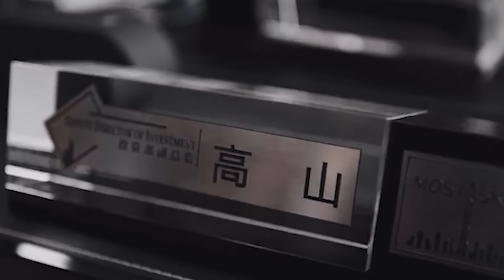內娛男藝人顏值，重新洗牌，最帥 10 位男藝人新鮮出爐，王一博僅排第三，朱一龍不是第一！港臺娛樂匯#肖戰#李現#王一博#檀健次#陳哲遠#林一#王星越#張凌赫#鄧為